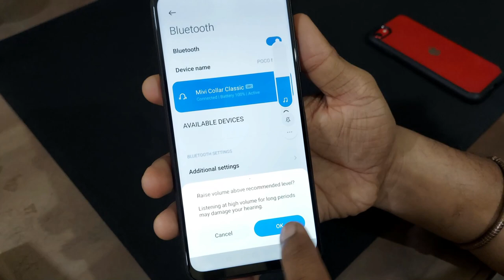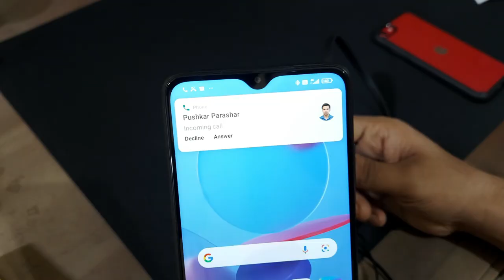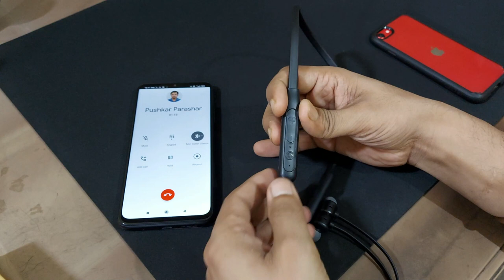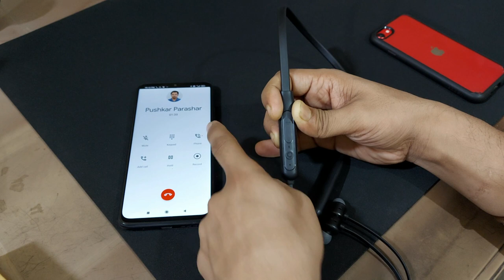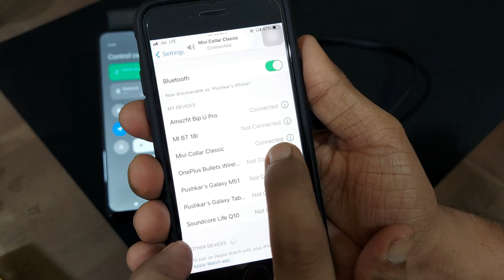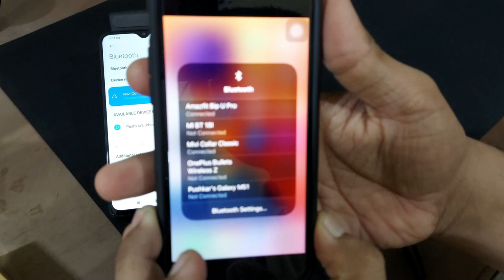How to Connect Mivi Collar Classic with two devices | Switch Calls | Redial | Reset | How to Use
MIVI Collar Classic
MIVI Thunderbeats
Mivi Collar 2B

This video is about how to connect Mivi collar classic with two devices at same time and how to switch between them using multi function button given in Bluetooth wireless earphone. With the help of this video, you can also reset your Mivi collar classic and Know how to use all the functions of buttons of Mivi Collar Classic.

Hello Friends,
Welcome to TechScrew. I am Pushkar Parashar.
If you are a first time user of any Bluetooth wireless earphone like Mivi Collar Classic than this Video is a user guide for you. This video helps you to connect your Bluetooth wireless earphone first time with your phone or iPhones and connect with two phones at same time and how to switch between them while calls using multi function button given, how to factory reset your Mivi collar classic earphone is also answered in this video.
Mivi collar classic is one of the best Bluetooth wireless earphone under 1000 it is also the best neckband type Bluetooth wireless earphone under 1000 which comes with massive 24hr of battery life and fast charging support.

Best Under Rs.2000
Oneplus bullets Z Bass Edition
Oneplus bullets Wireless Z